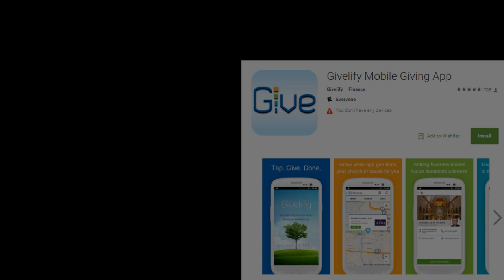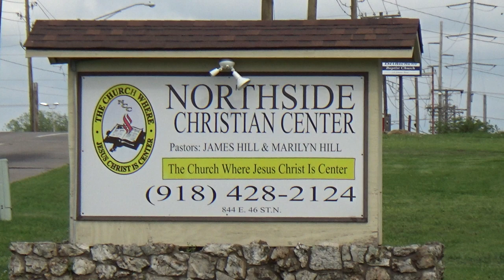Make Donations Using Your Cell Phone!